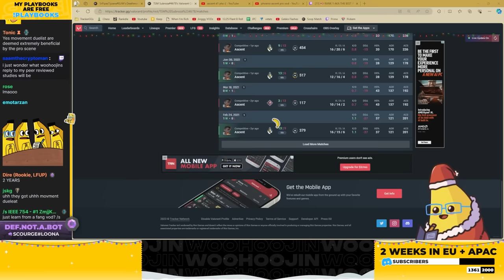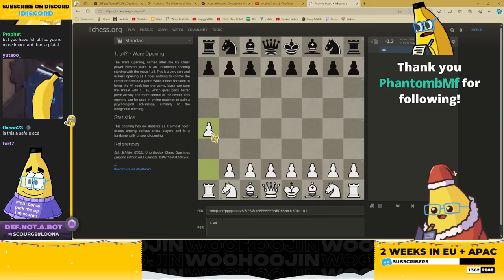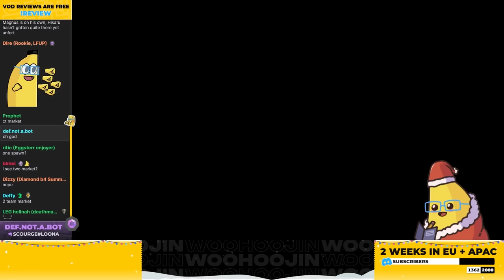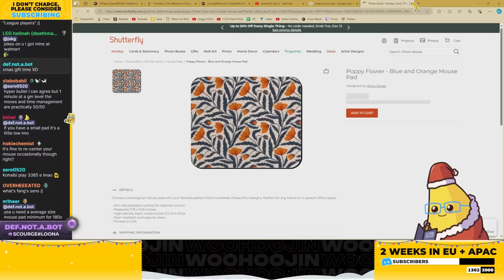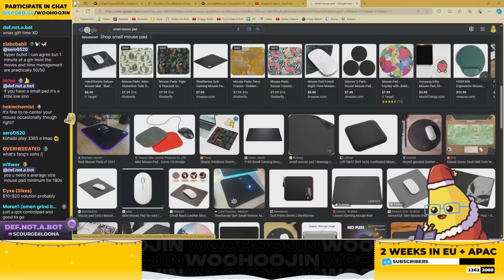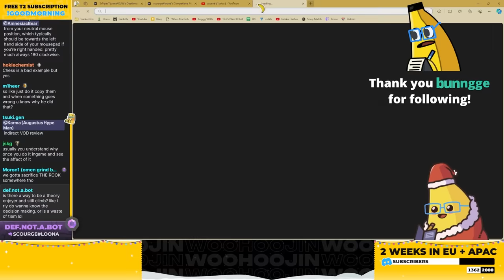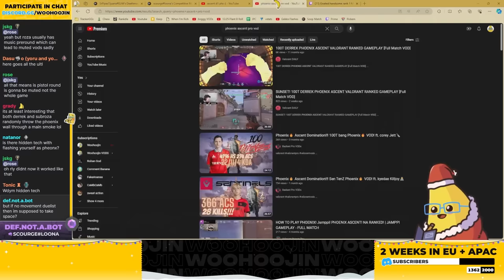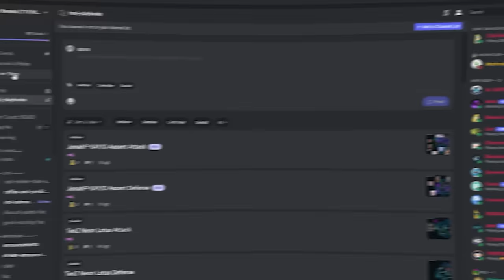"I thought playing 1 agent was good"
CHAPTERS:
0:00 INTRO
1:39 PHOENIX ASCENT DIAMOND VOD REVIEW
19:48 NOTES